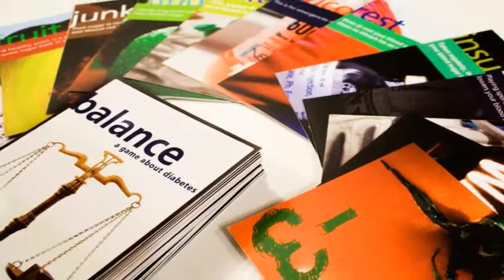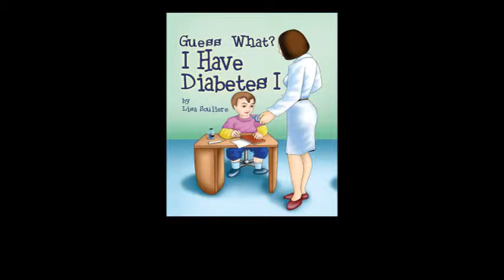Author: Lisa Souliere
This is a must read for anyone associated with a person who has Diabetes I.